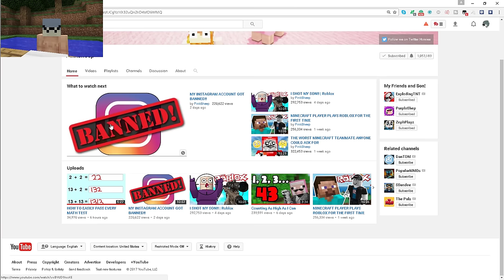HOMIE DOLPHIN REACTS TO PINK SHEEP!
The rest my homies and me.